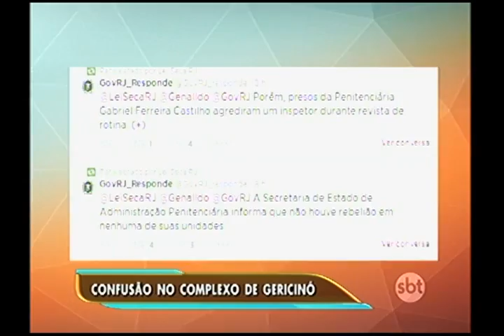Confusão no Complexo de Gericinó, em Bangu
Um agente penitenciário é agredido por sete detentos, com um cabo de vassoura, no presídio do Complexo de Gericinó, em Bangu.